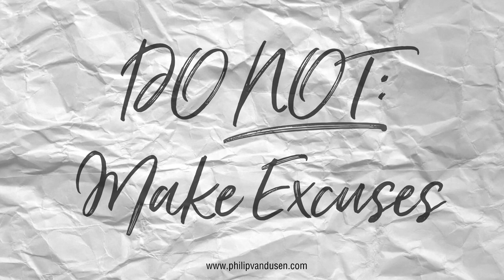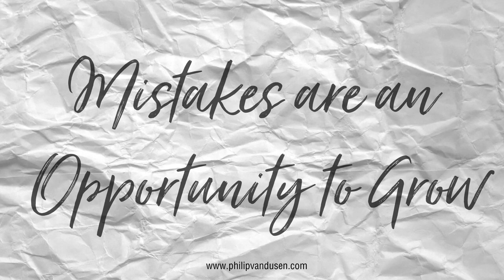What To Do After You Screw Up - Making Mistakes Leads To Success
We all screw up once and a while. The question is what you do when it happens. Here’s the two most important questions to ask yourself and some ideas on how to make things right. Making mistakes humanizes us in the eyes of others and can actually make us more attractive due to The Pratfall Effect. People distrust perfection and by taking chances, being daring and making mistakes we learn more and rise to greater levels of success.

Philip VanDusen is the founder of Verhaal Brand Design, a strategic design and branding consultancy in the New York City metro area. He is an accomplished creative executive and expert in strategic branding, graphic design and creative management. Philip gives design, branding, marketing and business advice to creative professionals and entrepreneurs on building successful creative practices and brands.

“9 Design Elements Your Brand Absolutely, Positively Needs”

RECOMMENDED BOOKS TO HELP YOU BUILD YOUR BRAND AND CREATIVE PRACTICE:
"Imagine: How Creativity Works", Jonah Lehrer
“Free Agent Nation” by Daniel Pink
“Orbiting the Giant Hairball” by Gordon MacKenzie
“Rules of the Red Rubber Ball: Find and Sustain Your Life’s Work” by Kevin Carroll
“Change By Design”, by Tim Brown
“Good Design Is A Tough Job” by Kirsten Dietz, Jochen Rädeker
“The Art of Innovation” by Tom Kelley
“The Edge: 50 Tips from Brands That Lead” by Allen Adamson
“Art + Design” by Rex Ray
“Crush It” by Gary Vayerchuk
“Expert Secrets” by Russel Brunson
“See You at the Top” by Zig Ziglar
“Flow: The Psychology of Optimal Experience” by Mihaly Csikszentmihalyi

MY EQUIPMENT + TOOLS:
Canon EOS 80D DLSR Camera
Canon EOS 80D 18-55mm kit lens
Canon EOS 80D Yongnuo 35mm lens
RODE NT2000 Condenser Mic
ART Tube MP: Tube Mic PreAmp
Mackie HR824 Studio Monitors
Sony MDR 7506 Headphones
Screenflow: video editing software
Neewer 2 Packs Dimmable Bi-color 480 LED Video Light
Logitech HD Pro Webcam C920
Rode smartLav+ Lavalier Microphone
OWC ThunderBay 4 0GB 4-Bay HD Enclosure
Toshiba 3.5-Inch 2TB 7200 RPM HD (x4)
HP 27er 27-in IPS LED Backlit Monitor
Anker 2.4G Wireless Vertical Ergonomic Optical Mouse
Adobe Creative Suite (2017 CC)
Native Instruments Komplete Audio 6: USB Audio Interface